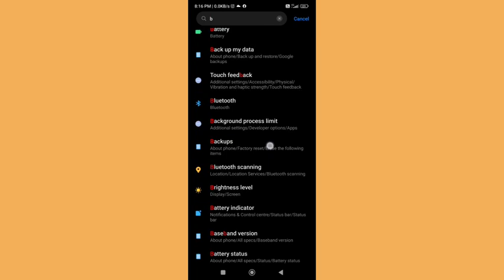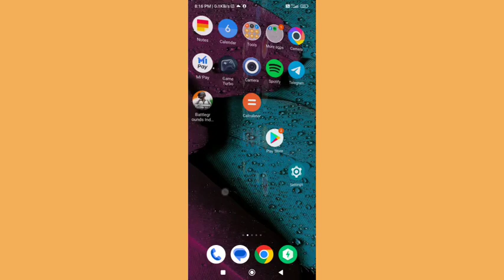Poco m4 pro me backups set kaise kare, Poco M4 Pro backups setting